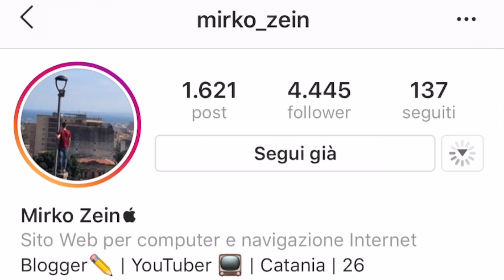Apple BreakFast #3 - Rispondo alle VOSTRE domande Apple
Puntata 3 di questa nuova serie settimanale, ovvero l'Apple BreakFast